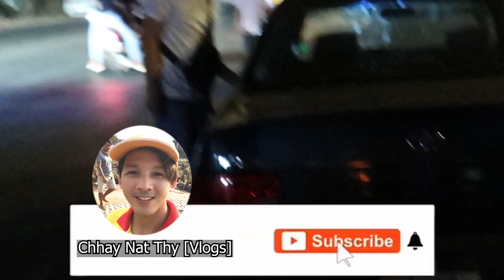មកមើល WURKZ Kun Khmer នៅស្គន់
WURKZ Kun Khmer at Skun 14/01/2024